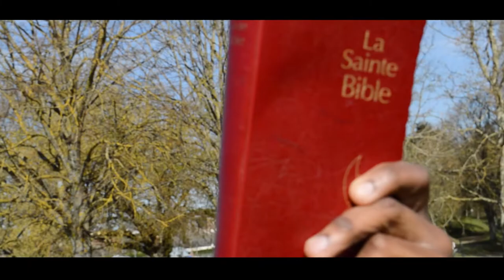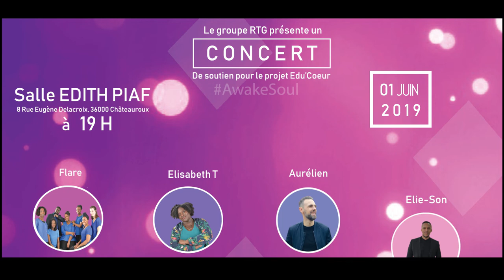GROSSE ANNONCE ! AwakeSoul // J.A.I.D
Bien l'bonjour !

Je vous invite à un concert chrétien gratuit qui aura lieu le 1er Juin 2019 à Châteauroux. Ce concert à pour but  d'évangéliser mais aussi de récolter des fonds pour le projet "Edu'Coeur" qui consiste à aller à la rencontre des enfant en difficulté physiques ou mentale… Vous en saurez plus le jour J :D
Je comptes sur votre présence.

🌼 Des informations ?